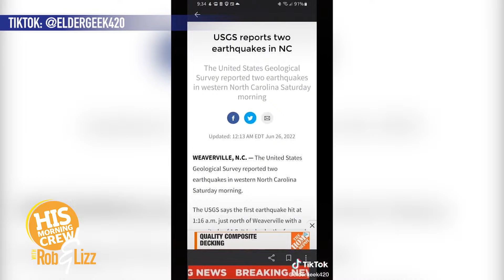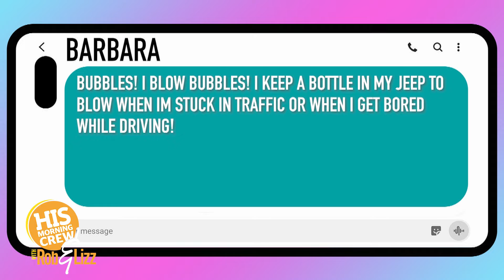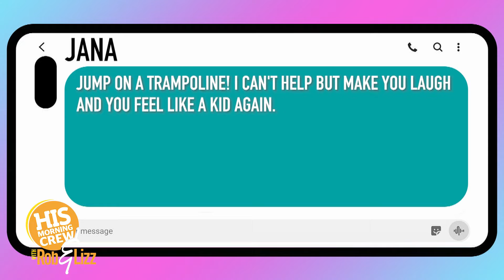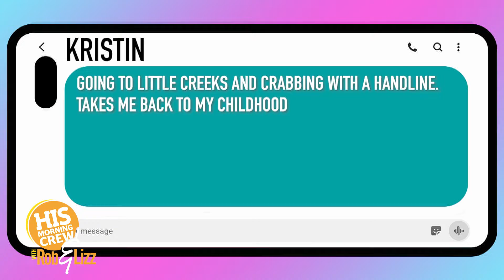On Demand June 30, 2022